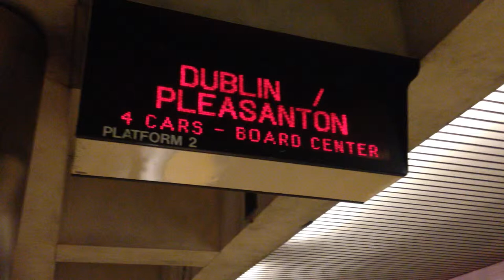My train is coming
I usually take the bart to go to SF. I don~t dare to drive in a city with so high hills